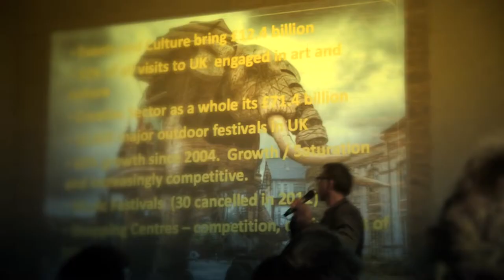EconomiesOfExperience panel2 resume ZU-UK